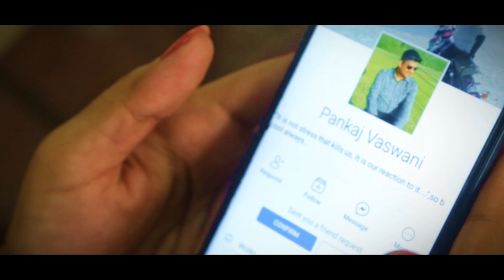Official Video | Prankaj18- Pankaj + Pragati, Best Pre Wedding 2019, Bikaner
Prankaj18 is true love story based on a girl from jain family and a guy from sindhi family and when they met in a college library somethings magical happens.